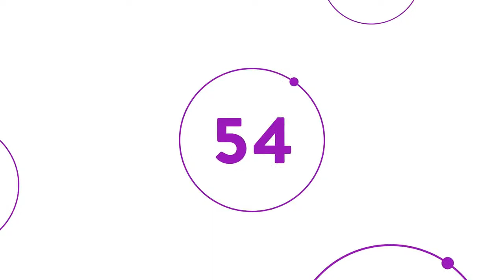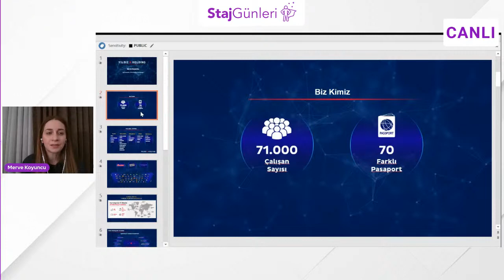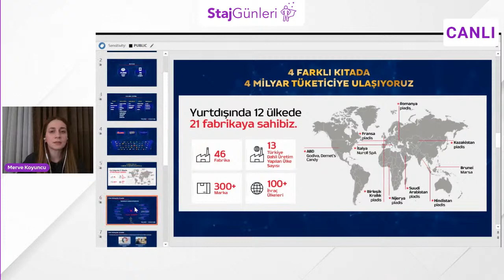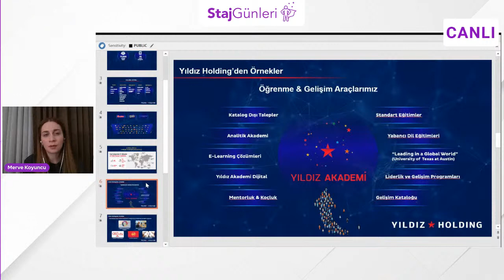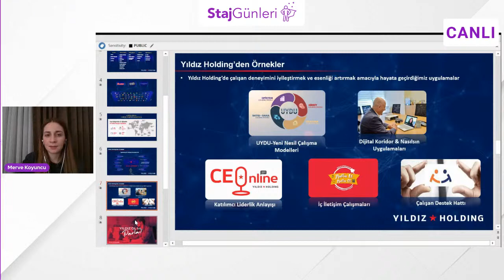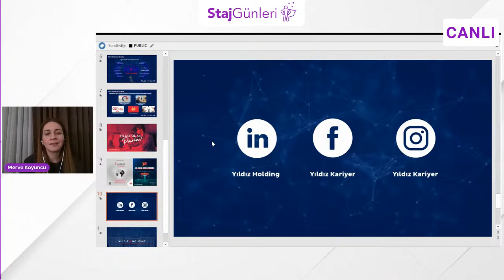Staj Günleri - Yıldız Holding'te Kariyer ve Gelecek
Yıldız Holding'in Talent Acquisition, L&D and Employer Brand Manager'ı Merve Koyuncu canlı yayında!

CV’ni Yıldız Holding yetkililerine göndermek istersen, hemen adresinden ücretsiz kayıt ol!